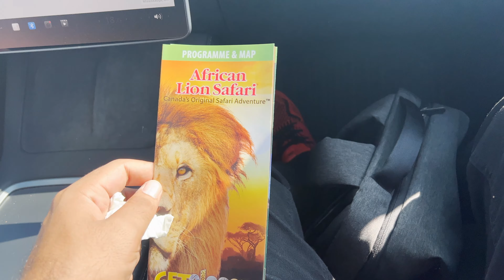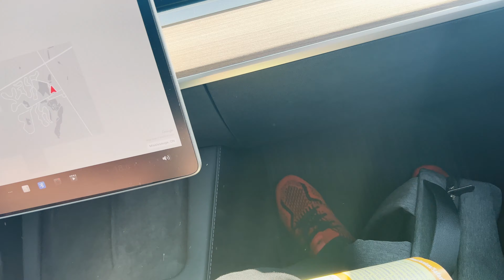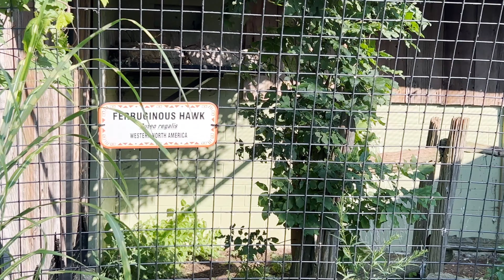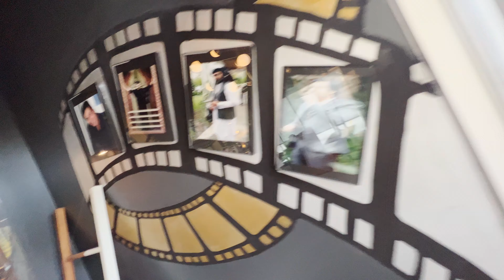Dangerous Safari in Canada 😱 | Sher dekh liye 🦁